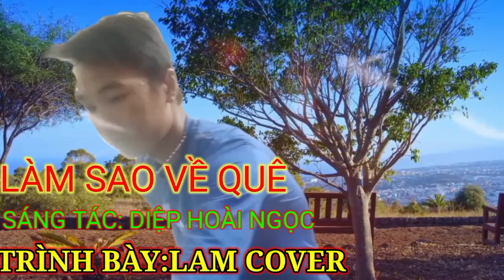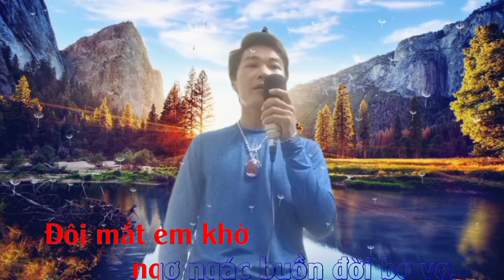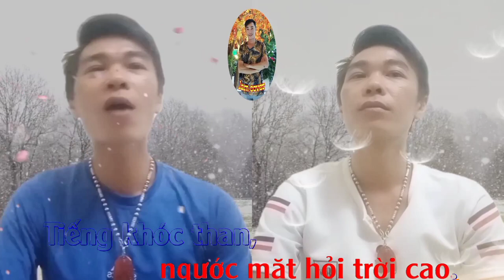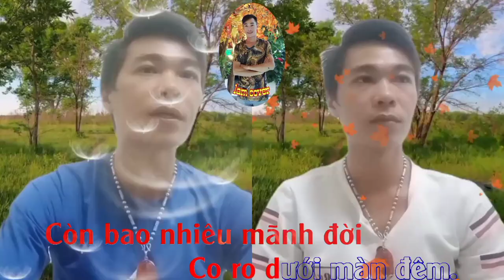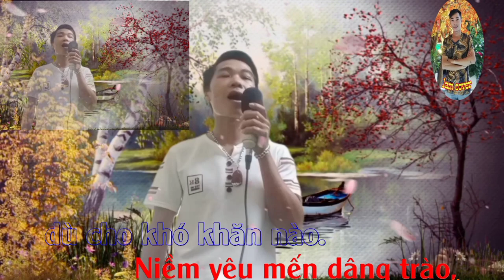LÀM SAO VỀ QUÊ-ĐĂNG ANH-LAM COVER Nghe mà cạn nước mắt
👉 Bài hát
🌹Làm sao về quê-đăng anh
🌹 Sáng tác:Diệp Hoài Ngọc
❤️ Được cover lại trên kênh lam cover rất hay và cảm động
🌷 00:00 Bắt đầu
🌷 00:38 xuất hiện ảnh nhỏ
🌷 01:40 xuất hiện song ca
🌷 05:28 không còn song ca
🌷 06:12 làm MC
👏06:42 kết thúc
🌷 Mọi người xem thấy hay xin hãy chia sẻ video ủng hộ lam cover
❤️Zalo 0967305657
🌹Kênh hứa hẹn sẽ tạo ra những video mới nhất và hay nhất đến mọi người nghe ,lam cover sẽ tạo mọi sẽ hát nhiều thế loại để đem đến nhug dòng nhạc hay và ngọt ngào đến cho mọi người,mong mọi người luôn theo dõi và ủng hộ lam cover nhé,những tran vỗ tay những nút đăng ký,like comment và chia sẻ của mỗi người là niem động lực để lam cover tạo ra nhug cả khúc hay hơn nữa
👉 Đừng quên CLICK chuông 🔔thông bao để theo dõi những video mới nhất của lam cover
👉Bản quyền thuộc về lam cover
❤️Cảm ơn mọi người đã luôn quan tâm dành thời gian để theo dõi và ủng hộ lam cover
👏Chúc mọi người nghe nhạc vui vẻ ,luoonmanh khỏe và tc trong công việc,và nữ sức khỏe thật tốt nhất là trong mùa covid này ạ.cam ơn mọi người rất nhiều